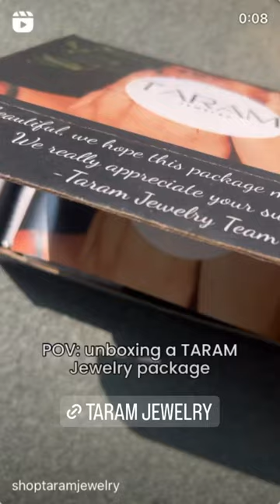Who doesn’t love opening new TARAM goodies? 😍📦 @shoptaramjewelry